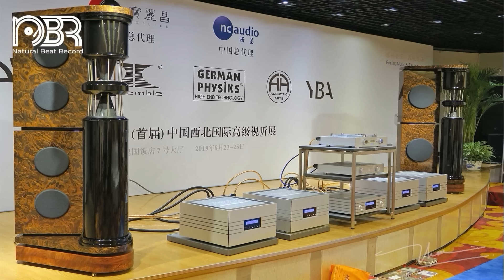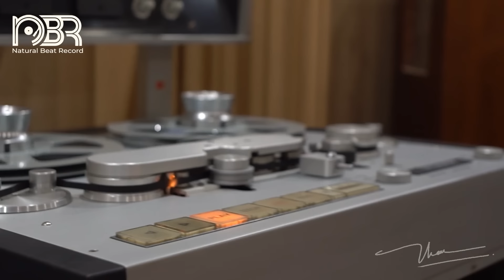Hi-Res Audiophile Test Speaker - Best Voices & Dynamic Sound - Natural Beat Records